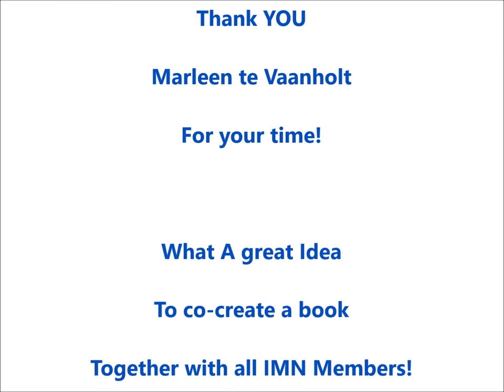Writing and Publishing Your own Book!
20211126 Marleen te Vaanholt, successful publisher shares with us about:

Everything you need to know if you want to publish your own book!